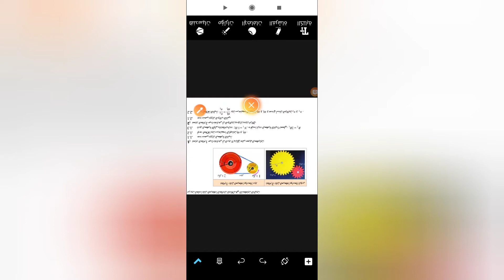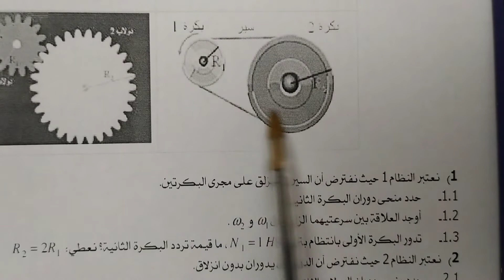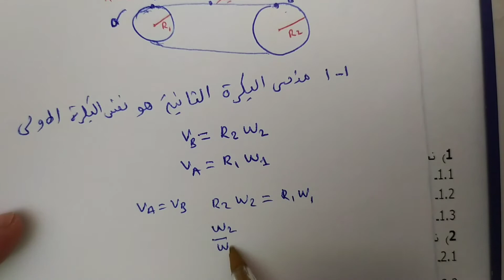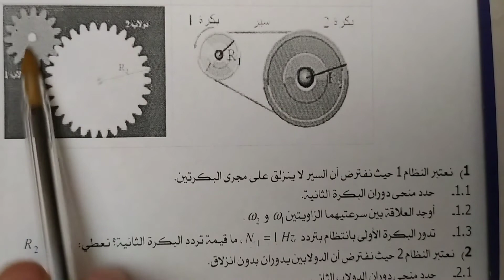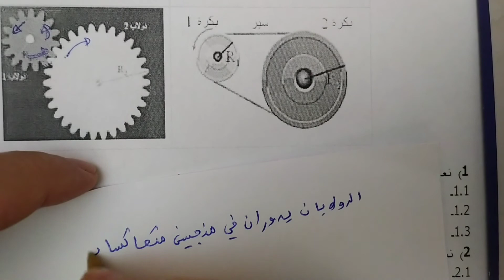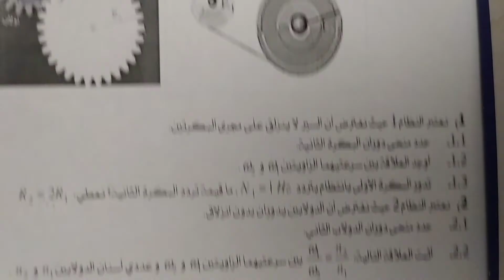تمرين في دوران جسم حول محور ثابت ...سنة أولى علوم رياضية و تجريبية